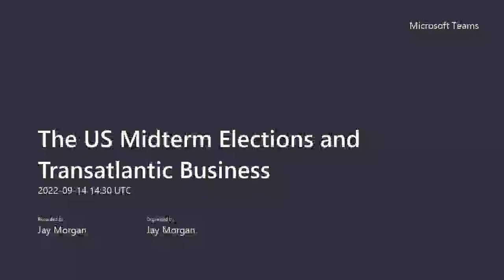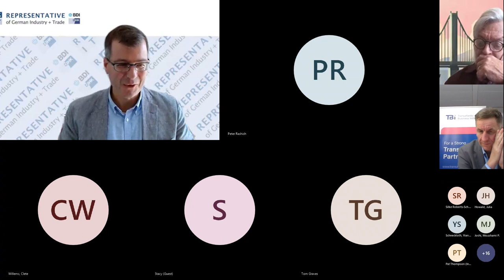The US Midterm Elections and Transatlantic Business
Economic concerns are top of mind for many US voters as they look to the upcoming midtermelections . As usual, domestic issues dominate the campaigns, but the parties’ agendas have implications for the transatlantic relationship as well. How could the next Congress use trade policy to address issues like inflation or supply chain disruptions? What does the potential for divided government mean for US economic policy over the next two years? This discussion features expert perspectives from Washington on what the midterms mean for the transatlantic business community.